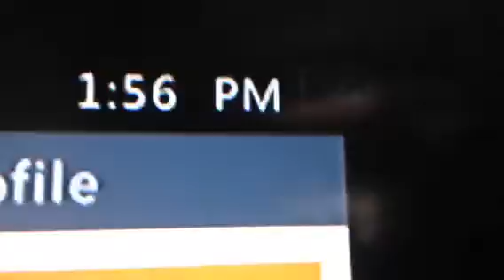No show part 1